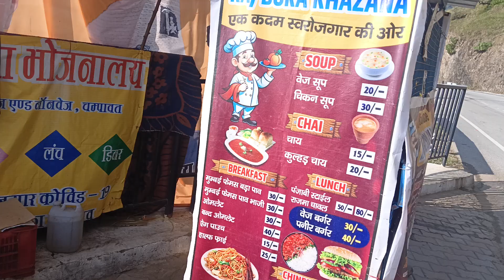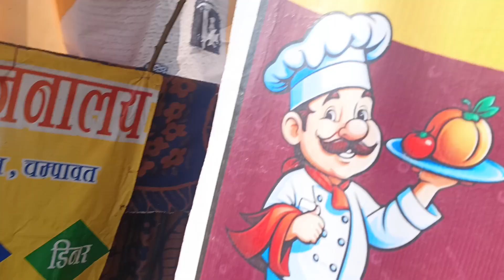Punjabi Rajma Masala Recipe rajma​ Rajma Masala Curry Recipe। Rajma Chawal recipe। street food।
Punjabi Rajma Masala Recipe rajma Rajma Masala Curry Recipe। Rajma Chawal recipe। street food#cooking

Rajma Rice is a popular North Indian dish which is a staple in every Punjabi household. In this recipe video I have shown how to choose the right rajma for different styles of Rajma preparations. The recipe video details the step by step process for making the perfect Jammu style Rajma Chawal. Enjoy cooking your favourite meals like a Pro with Milton ProCook RajmaChawal​ DhabaStyle​ PunjabiRecipe​ IndianFood​ ComfortFood​
आज का स्पेशल राजमा चावल। how to make rajma chawal recipe। rajma masala। street food India
दम स्पेशल चिकन बनाने का एक नया तरीका आपने मुझसे पहले कभी नहीं देखा होगा। dum ka murgh
dum chicken curry recipe in Hindi simple chicken curry recipe.
chicken biryani recipe:    • हैदराबादी चिकन दम बिरय...
chicken curry recipe:     • how to make 1st vlog c...
dum rice:    • मटन रगड़ा  करी बनाने क...
chicken curry:    • Chicken Curry Recipe v...
world famous Hyderabadi chicken dum biryani-हैदराबादी चिकन दम बिरयानी-authentic chicken dum biryani:

Hyderabadi authentic garam masala powder recipe :     • इससे आसान Mutton की रे...
how to make 1st vlog chicken & mutton recipes
mutton recipes:     • मुँह में पानी आ जाएगा ...
chicken curry:    • छोटी मछली का सालन बनने...
amazing goint squid cutting and processing skill amazing fastest sqaid catching on the sea ...
hey seriously non seriously food complition
120 kg weight testy bagair fish cutting river monster catfish / fish cutting skills..
spicy mutton liver curry with rice eating eating eating competition video...
Mawa gutka / how to make Mawa gutka home made mava and gutka...
Bangladeshi fruits & products for sale in Karachi @MarketBhai.
सारे रसदार मिठो तोता-तो pork momo साथ में momo का अचार...chicken mutton vegetables-full version full recipe in veg nonveg recipes
mutton:    • दम स्पेशल चिकन बनाने क...
chicken:    • how to make 1st vlog c...
fish:    • Masala chicken curry b...
न्यू दम स्पेशल चिकन बनाने का ऐसा नया तरीका आपने इसे पहले कभी नहीं देखा होगा / dum kaa murgh ।
Bihari this unique anda chilli sabji recipe Ande ki machhali recipe.
अनोखा बिहारी व्यंजन अंडा चीला सब्जी रेसिपी अंडे की मछली रेसिपी / egg roll fish recipe.. egg recipe... hotel style chicken curry recipe and chicken masala.. hotel style chicken curry recipe aur chicken masala.
mughalai chusine...
आप घर पर बनाओ ढाबा स्टाइल में आंदा कारी हलवाई अंकल से सीखो आंदा कारी बनाना। anda curry recipe.
palak gosht recipe by recipe trailer degi palak.
ओडिशा की दालमा रेसिपी कैसे बनाएं दालमा रेसिपी इन हिंदी चिकन वेजिटेबल रेसिपी।
दम स्पेशल चिकन बनाने का एक नया तरीका आपने मुझसे पहले कभी नहीं देखा होगा। dum
badole pahilo choti vari bakdai khasi masu khalako xeuma siriusxm v#vlo
Kashmiri BF pulao ghost Afghani pulao Afghani beef mutton pulao street food Pakistan. Homemade​ EasyRecipe​ Cooklikeapro​ Kabita​’sKitchenXMiltonProCook Triply​ TriplyPressureCooker​